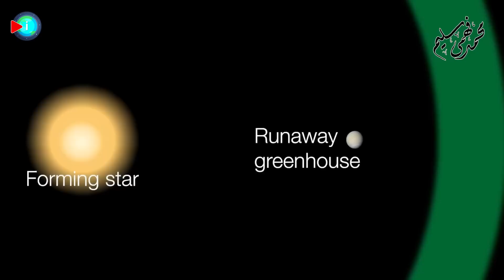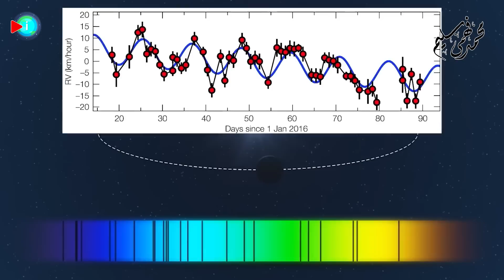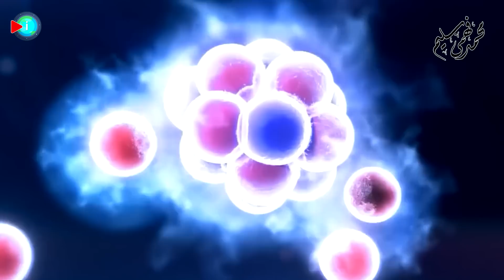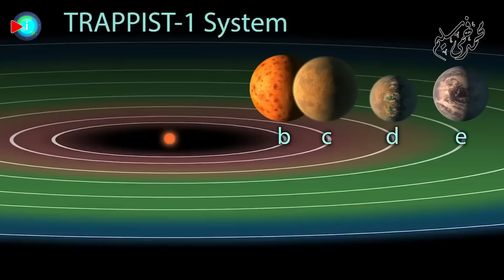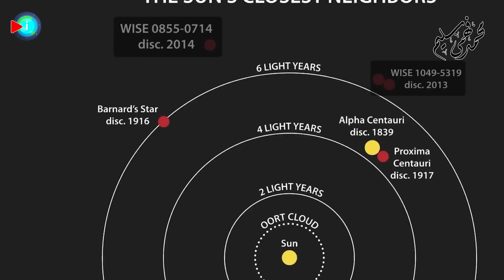اكتشاف جديد من تلسكوب جيمس ويب.. كوكب "مقلة العين" قد يكون صالح للحياة | LHS 1140 b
حقق تلسكوب_جيمس_ويب_الفضائي jwst كشفا رائدا حول الكوكب الشهير بكوكب مقلة العين الذي تم اكتشافه سنة 2017.
من بين جميع الكواكب الخارجية المعتدلة المعروفة حاليًا، يمكن أن يكون الكوكب المكتشف LHS-1140b أفضل رهان لدينا لتأكيد وجود الماء السائل بشكل غير مباشر على سطح كوكب خارج نظامنا الشمسي.
لدراسة الكوكب الخارجي، استخدم الباحثون جهاز تصوير الأشعة تحت الحمراء القريبة ومرسم الطيف بدون شق من تلسكوب جيمس ويب الفضائي، والذي يمكّن التلسكوب من تقييم محتويات الكوكب عندما يمر الضوء من نجمه عبر الغلاف الجوي الافتراضي للكوكب للوصول إلى الأرض.

إعداد باحثة الفيزياء الفلكية : ياسمين سيد نبوي
مراجعة وتقديم : محمد فهمي سليم

فواصل الحلقة
00:00  مقدمة
01:48 المقومات المناسبة لوجود الحياة على سطح أي كوكب
03:54 الكوكب LHS 1140 b
05:30 الأقزام الحمراء أكثر النجوم انتشارًا
08:59 احتماليه وجود المياه وغلاف جوي (الحياة) على سطح الكوكب
13:12 كواكب أخرى مميزة قد تكون صالحة للحياة
16:46 خاتمة